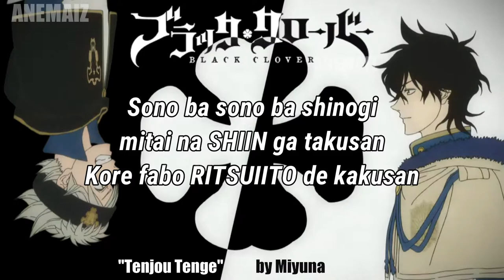Black Clover Ending 5 『Tenjou Tenge』 by Miyuna | Romanji Lyrics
Hey Guys. In this video you will find the fifth ending theme of Black Clover "Tenjou Tenge" 🔥🔥.

NOTE: This song is made with non-profit or does not represent another company.

Tenjou Tenge